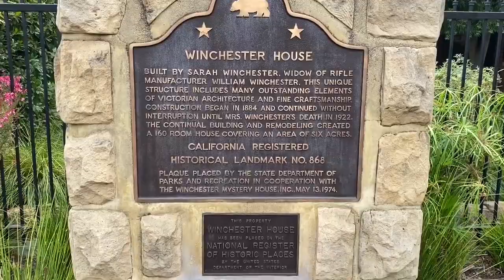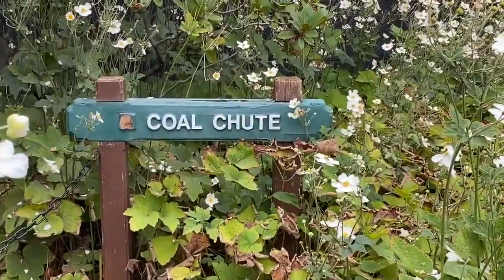Winchester Mystery House San Jose CA re opens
Hi Wonderful Viewers,
Good News:
Winchester Mystery House is open for the public from today:
IN 1886 AN ECCENTRIC WOMAN named Sarah Winchester traveled from New Haven, Connecticut, to San Jose, California, to start a new life. She purchased a small eight-room farmhouse and started a small renovation project that would take 36 years and $5.5 million (in the money of the time), only stopping when she passed away in 1922.

By the time she was done, the Winchester Mansion was a modern marvel with indoor plumbing, multiple elevators, a hot shower, and central heating. It had over 160 rooms and 40 bedrooms, 10,000 windows, and even 2 basements. Of course, that’s not all that’s unique about the house. Not all the 2,000 doors can be walked through—one leads to an 8-foot drop to a kitchen sink, another to a 15-foot drop into bushes in the garden below. Staircases lead straight to ceilings, expensive Tiffany stained-glass windows were installed in places where they would get no light, and there are more secret passages than Narnia. A particularly odd delight is a cabinet that, when opened, extends through 30 rooms of the house.

No one is quite sure why Mrs. Winchester demanded constant changes to her very large house. Of course, there are stories.

The most prevalent story is that Mrs. Winchester was being haunted by the spirits of those killed by the Winchester rifle, which her late husband’s company had invented. After her husband passed away, a psychic told her that to evade the spirits, she would have to move out west, buy a home, and build nonstop. Some theories say she believed that as soon as construction was complete, she would die, while other theories suggest she built the house like a maze in order to keep her paranormal tormentors at bay and lost in the many intricacies of the building. As the theory goes, to avoid them she would sleep in a different bedroom every night and take labyrinthine paths through her own home.

A massive earthquake struck the Bay Area in 1906 and toppled the top three stories of the house, damaging the other four stories along with it. Some say Sarah Winchester took this as a sign from the spirits that she was too close to completion and ordered the unfinished front half of the house to be boarded up. Though it’s open now, signs of damage from the earthquake are still clearly visible.

In response to the ongoing claims of ghostly encounters and other paranormal phenomena on the property, in the early 1990s the Winchester management had a parapsychologist and paranormal investigator named Christopher Chacon conduct a full-scale scientific assessment of the property. The month-long, round-the-clock investigation included interviewing over 300 people regarding their experiences on the property, and analyzed every aspect of the environment for any unusual phenomena. In 2018, a horror film was made about the infamous house and the spirits that live within.

The Winchester Mystery House is a mansion in San Jose, California, that was once the personal residence of Sarah Winchester, the widow of firearm magnate William Wirt Winchester. Wikipedia
Area: 24,000 ft²
Hours:
Open ⋅ Closes 5PM
Updated by business 1 day ago
Owner: Winchester Investments LLC
Architect: Sarah Winchester